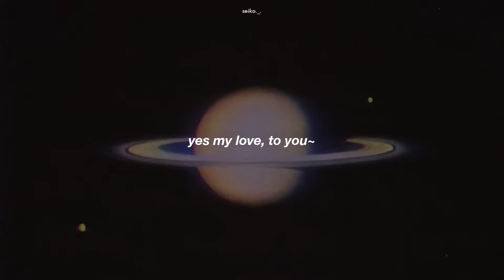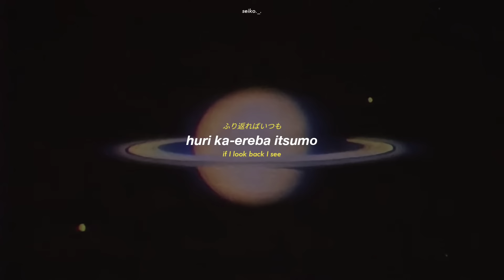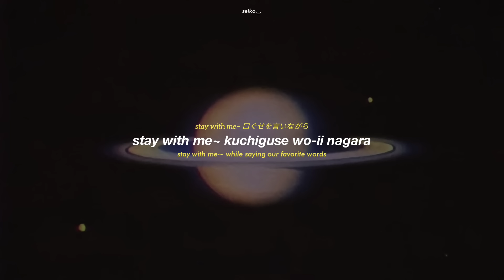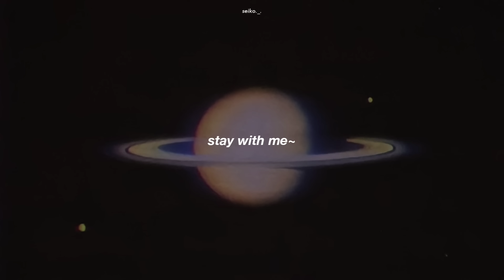Miki Matsubara — Stay With Me (真夜中のドア) // Easy Lyrics [ kan + rom + eng ]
Title : Stay with me (Mayonaka no door)
Singer : Miki Matsubara